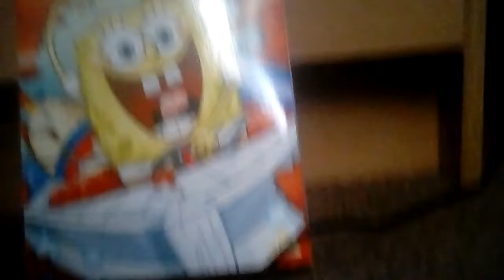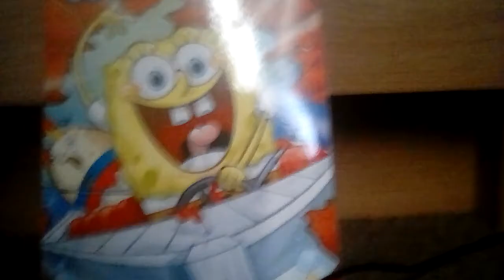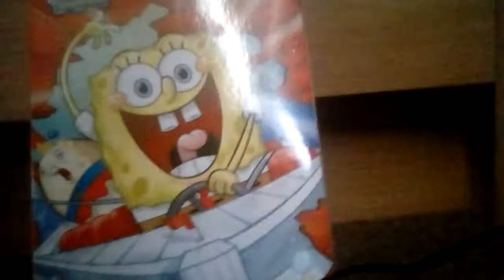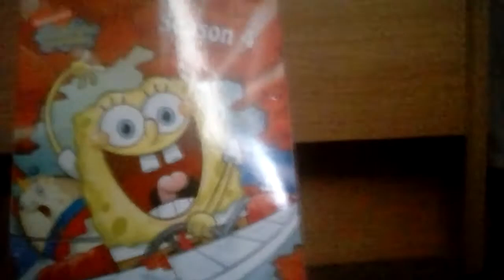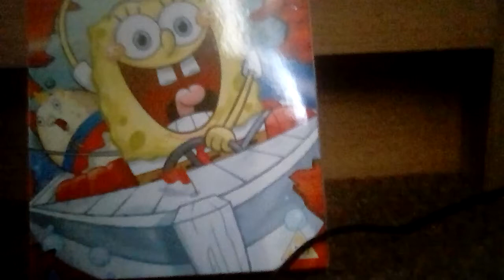What's my favourite Spongebob season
Wonder what it could be?